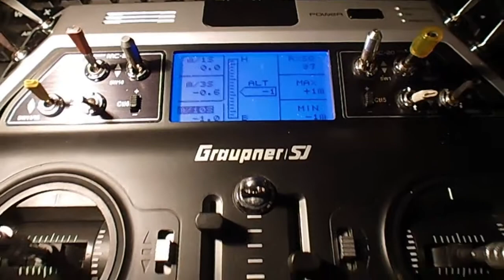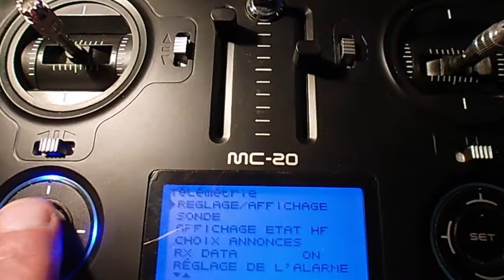Librepilot HoTT menu